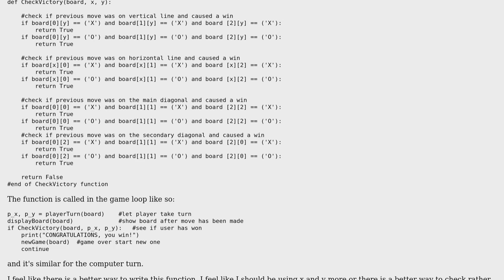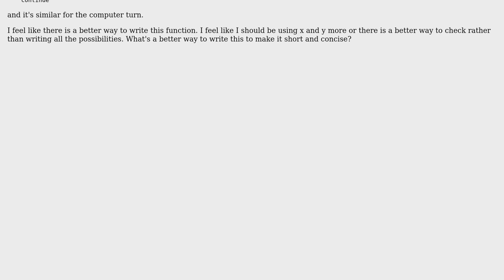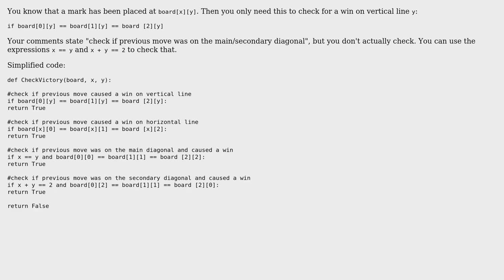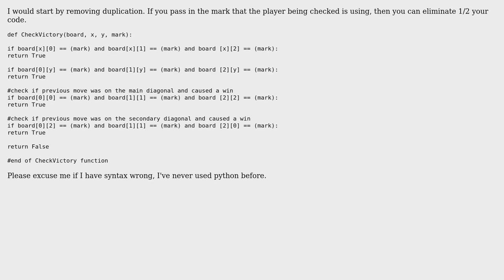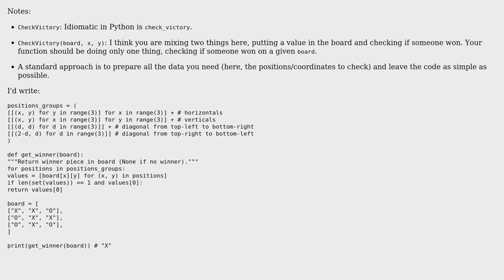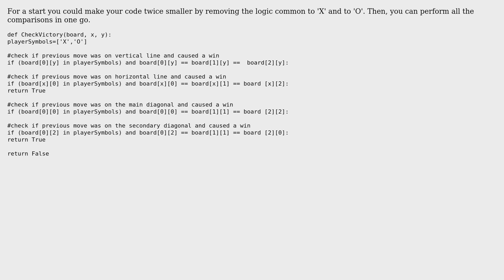Code Review: Tic Tac Toe victory check (5 Solutions!!)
Code Review: Tic Tac Toe victory check

With thanks & praise to God, and with thanks to the many people who have made this project possible! | Content (except music & images) licensed under CC BY-SA | Music | Images & others | With thanks to user tokland user Tobias Ernst user SylvainD user Jeff Vanzella user Janne Karila user Jamal user chh and the Stack Exchange Network Trademarks are property of their respective owners. You are responsible for your own actions.